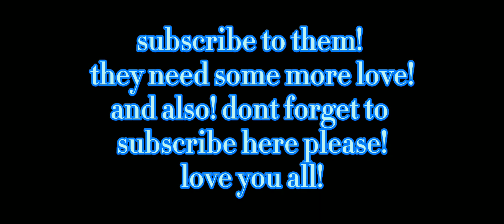heres their channel